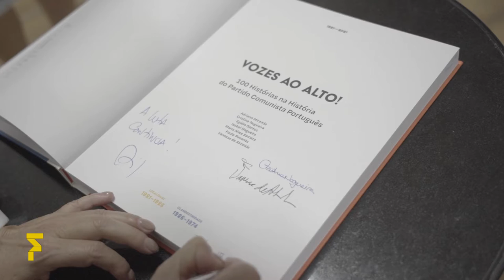OS DIAS DO FOLIO \\\ 15 OUT. 2021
OS DIAS DO FOLIO \\\ DIA 15 OUT. 2021